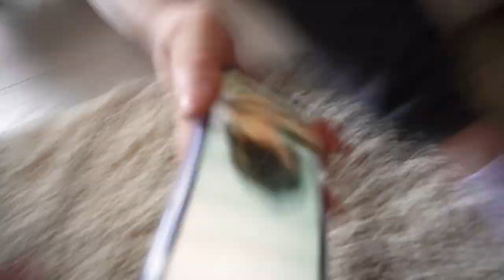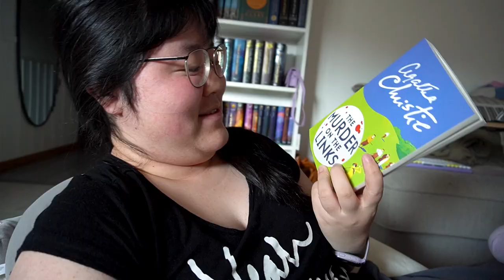Starting Hercule Poirot 🔍 | Agatha Christie Reading Vlog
hi everyone,
here is a reading vlog of me finally starting to read agatha christie with the wonderful two first hercule poirot books!